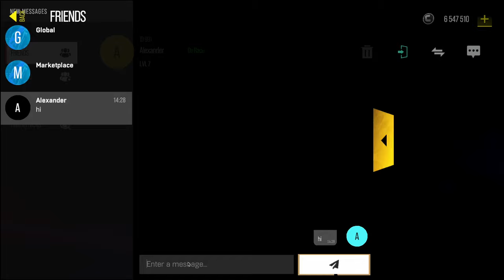New feature - Friends! 🤝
Car lovers!
In update 0.6.1 we have added a new feature - friends! Now you can easily contact your friends via private messages, join their game or start an exchange. You can also search for a player by ID and add him to your friends list or just drive up to any player in the world and send a friend invitation.
The maximum number of friends is 100.

Who will you add as friends first? We are waiting for your comments!